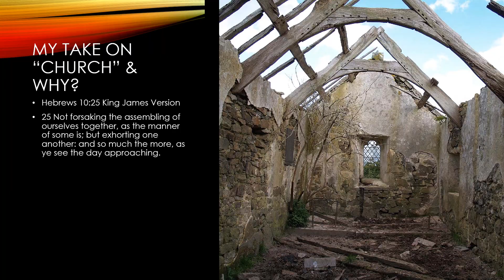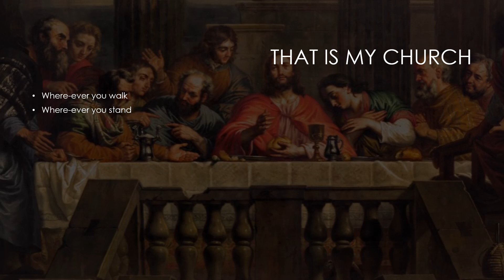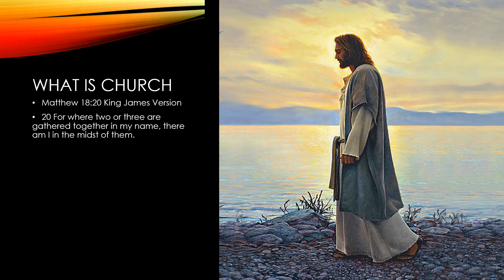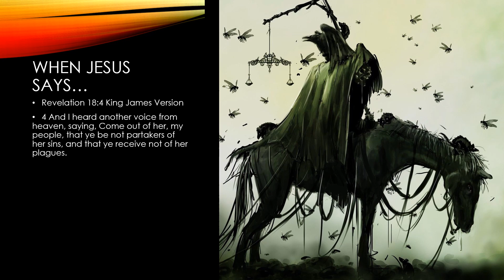What is Church According to my Testimony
A look at God's Church verses todays Churchianity.